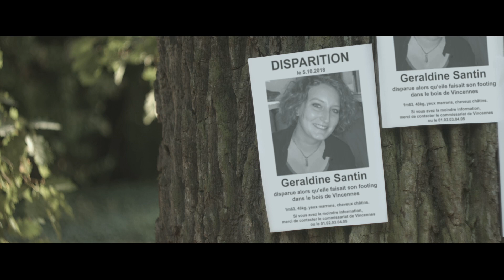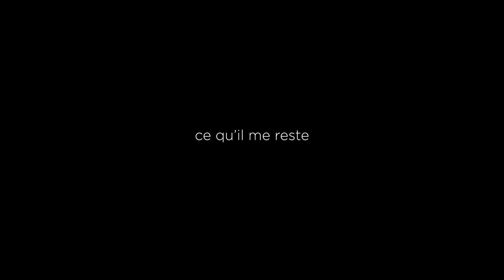J'ai fait ce film en 48H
french horror movie short film

CREDITS :

Original title : Ce qu'il me reste

Court-metrage réalisé en 2018 pour le 48h film festival Paris 2018.
Thème : Horreur

DIRECTORS: Cyrille Daclinat and Fabrice Sese

Cast:
Serge Dupuy
Constance Pizon
Mohand K
Léa Tellier
Noura Keita
Jean-Philippe Bucher

Production:
CyrilleDaclinat
Fabrice Sese
Tom Giffon

DOP :
Tom Giffon
Sylvain Gauthier
Jean-Philippe Bucher

Back Office :
Christophe Delsart

Make-up :
Constance Pizon

Editing :
CyrilleDaclinat
Fabrice Sese
Sylvain Gauthier

Greetings :

Le Bois de Vincennes - Paris
Insomniac Bar Restaurant - Cissé Mamadou - Paris
Jade Fouet - Paris
Robert Alexis - Paris

Merci Tom